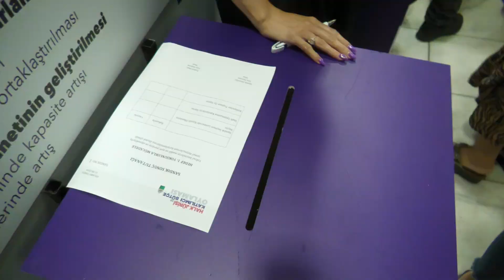Adana Büyükşehir Belediyesi Halk Jürisi ve Katılımcı Bütçe Oylamasını gerçekleştirdi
Zeydan Karalar, önümüzdeki 5 yılda gerçekleştireceği hizmetlerde halkın önceliklerini belirlemek için ülkede bir ilk olan Halk Jürisi ve Katılımcı Bütçe Oylaması’nı gerçekleştirdi. Gerçek bir katılımcı yöntemle halk jürisinden yüksek oranda güven oyu alan Adana Büyükşehir Belediyesi Stratejik Planı bu ay belediye meclisine sunulacak.